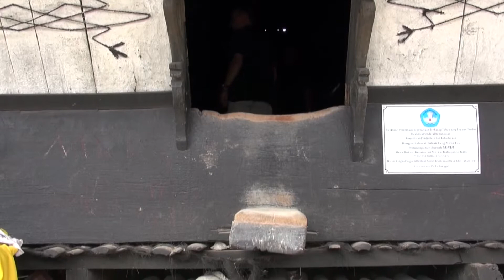The Batak Karo village (Sumatra - Indonesia)